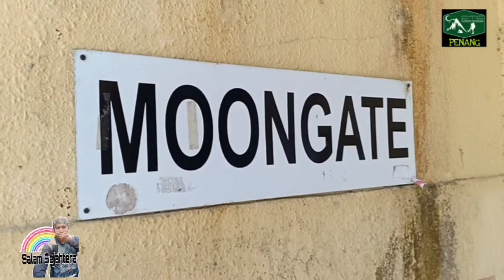Moongate, Kebun Bunga, Penang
Salam Sejahtera, Moongate, Kebun Bunga, Penang